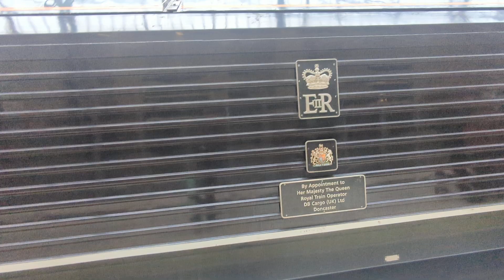Royal Sovereign 67006 Locomotive at Victoria Station DB Deutsche Bahn ?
Royal Sovereign rail Engine at Victoria Station DB Deutsche Bahn ?

67006 Royal Sovereign (in Royal claret) is a Class 67 locomotive which is primarily tasked with pulling the British Royal Train. Operated by EWS (now DB Schenker Rail (UK)). The locomotives are often used for special charter train services and on other occasional passenger services when not required.

Here is has pulled the Venice Simplon-Orient-Express to London Victoria.

The Class 67 locomotives are a class of Bo'Bo' diesel electric mainline locomotives which were built for the English, Welsh and Scottish Railway between 1999 to 2000 by Alstom at Meinfesa in Valencia, Spain with drive components (engine and transmission) from General Motors Diesel.